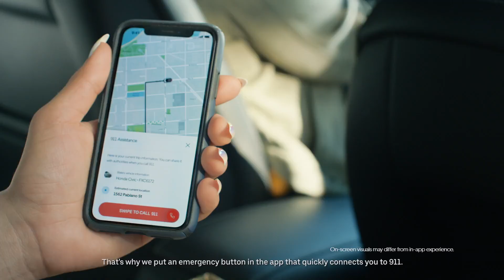Use them all the time!!!!!!!!!!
Hope you guys enjoy the video and always Stay Positive!😁👍
IF you haven't already followed me on
My Xbox Username: shawn221489
Go Follow!